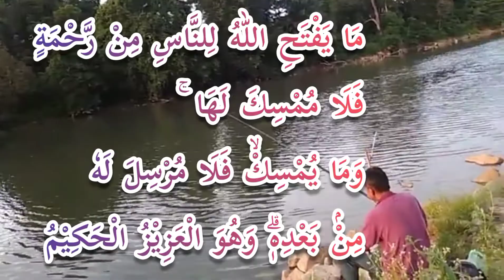Doa mustajab di kala memancing ikan #2: Surah Al-Fatir ayat2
مَا يَفْتَحِ اللّٰهُ لِلنَّاسِ مِنْ رَّحْمَةٍ
فَلَا مُمْسِكَ لَهَا ۚوَمَا يُمْسِكْۙ فَلَا مُرْسِلَ لَهٗ مِنْۢ بَعْدِهٖۗ
وَهُوَ الْعَزِيْزُ الْحَكِيْمُ

Apa saja di antara rahmat Allah yang dianugerahkan kepada manusia, maka tidak ada yang dapat menahannya; dan apa saja yang ditahan-Nya maka tidak ada yang sanggup untuk melepaskannya setelah itu. Dan Dialah Yang Mahaperkasa, Mahabijaksana.

Al-Fatir ayat 2

bacaan dalam ejaan romawi;

Ma yaftah Illahu linnasi mirrohmah,
fala mumsika laha
wama yumsik fala mursila lahu mim ba'dih
wahual a'zizul hakim